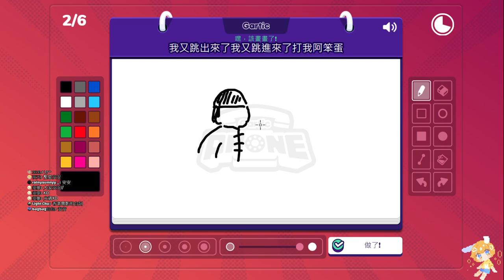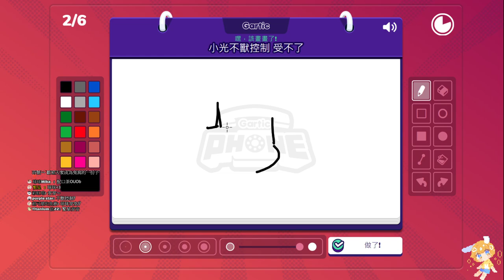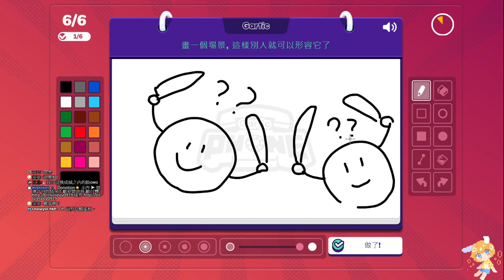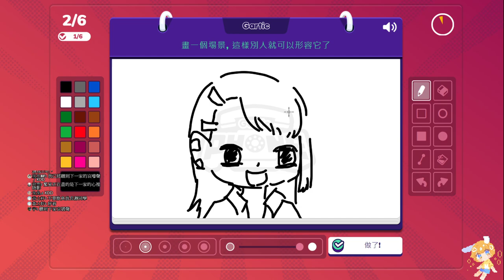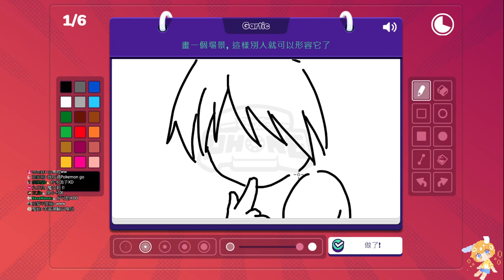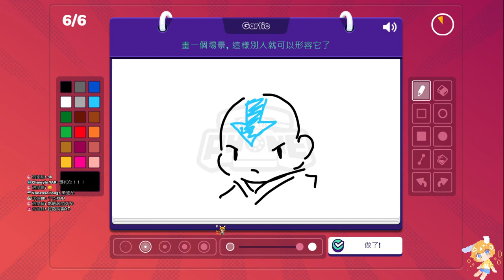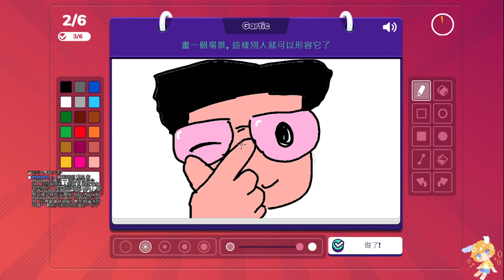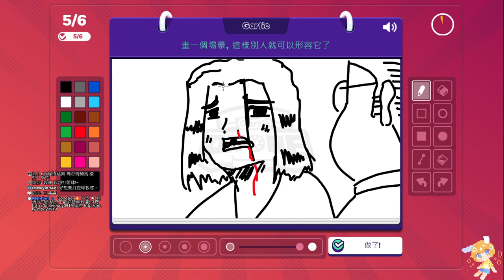【繁星】電話傳情 Gartic phone 2021 5 21